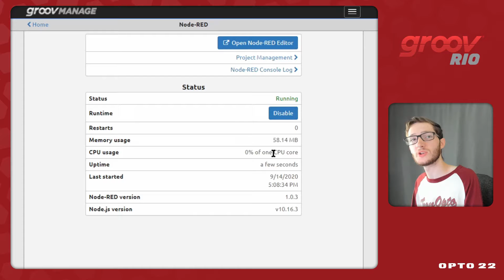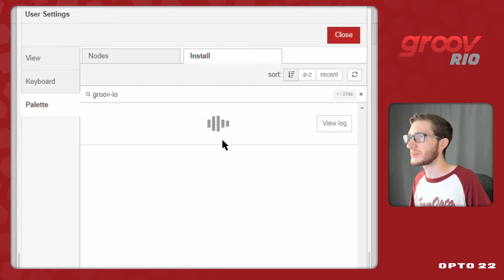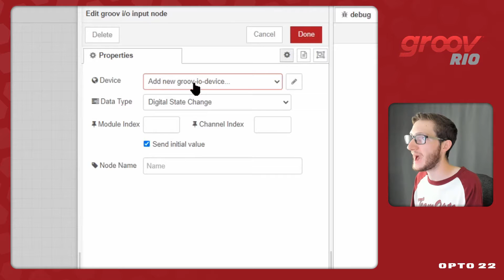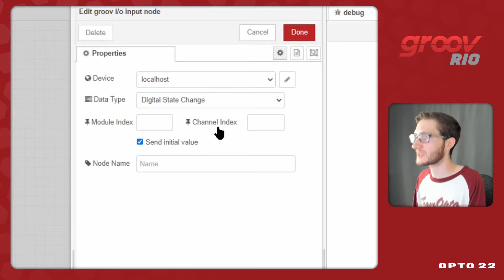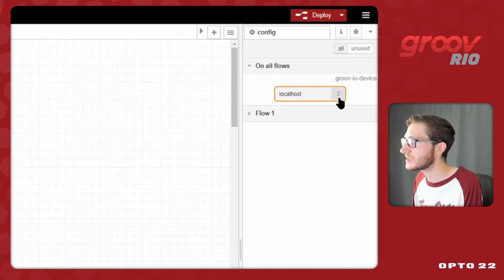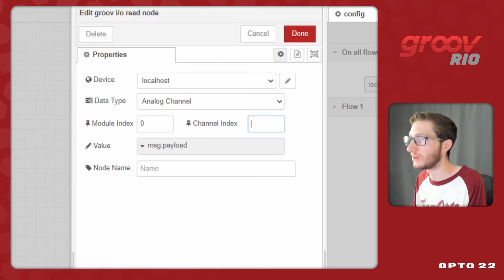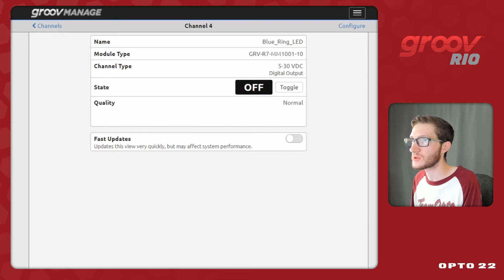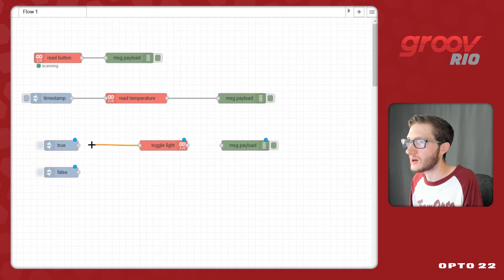Setting Up groov IO Nodes in Node-RED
In this video Opto 22's Terry Orchard shows you how to install the groov I/O nodes, how to configure them, and do some basic Node-RED programming.